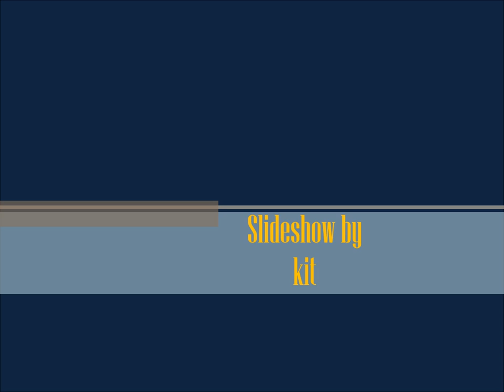Our Great God by Fernando Ortega. Vincent Van Gogh